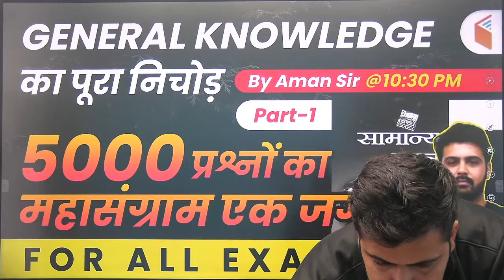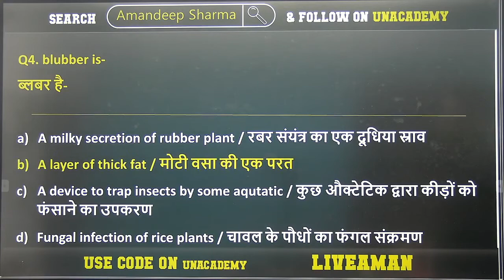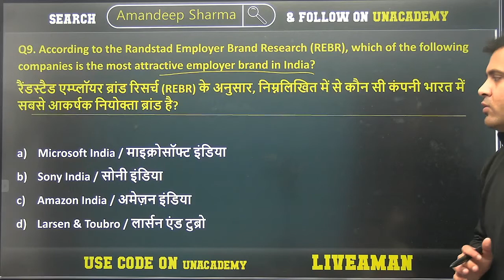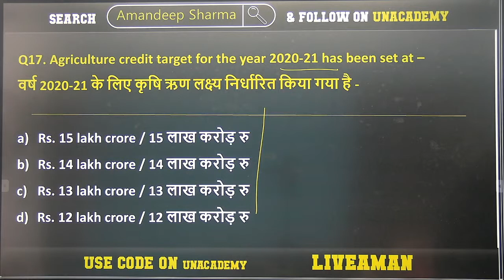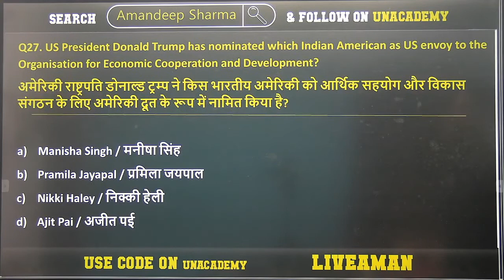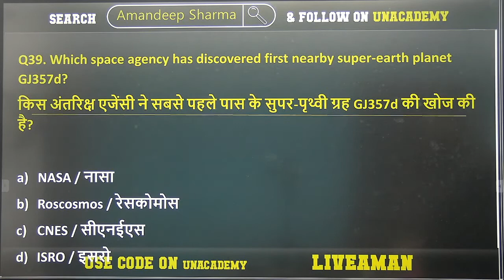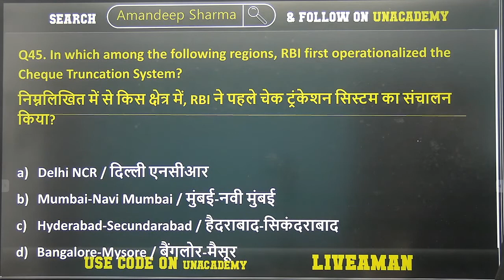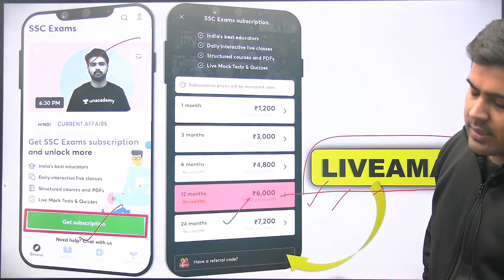All Exams 2021 | GK का पूरा निचोड़ | 5000 Questions का महासंग्राम by Aman Sharma (Part-4)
Railway NTPC GK Questions | SSC GK Questions | 5000 GK Question Series by Aman Sir | GK 5000+ Most Expected Questions for All Exams

✿ Morning Shows:
05:00 AM - Current Affairs Quiz Show by Bhunesh Sir
06:30 AM - One Word Substitution & Idioms by Harsh Sir
07:00 AM - The Hindu Editorial by Harsh Sir
08:00 AM - Current Affairs Show by Bhunesh Sir
08:40 AM - Vocabulary Show by Harsh Sir

✿ RRB NTPC 2019-20 सफलता Batch:
09:00 AM - General Awareness by Rohit Sir
09:30 AM - General Science by Neeraj Sir
10:15 AM - Reasoning by Deepak Sir
11:00 AM - Maths by Sahil Sir

✿ RRB Group D 2019-20 Selection Batch:
12:00 PM - General Science by Priya Ma'am
12:30 PM - Maths by Sahil Sir
01:00 PM - General Awareness by Bhaskar Sir
01:30 PM - Reasoning by Hitesh Sir

✿ Railway/SSC Exams Special:
03:00 PM - GK by Praveen Sir
04:00 PM - Maths by Santosh Sir
10:00 PM - Maths by Sajjan Sir

✿ Bank Exams 2020-21:
02:00 PM - Maths By Amit Sir
03:00 PM - Reasoning by Sachin Modi Sir
04:00 PM - Banking Awareness by Abhijeet Sir
05:00 PM - English by Narendra Sir

✿ SSC/Banking/All Exams:
05:00 PM - English by Aisha Ma'am

✿ SSC Steno/CHSL/CGL 2020-21 Foundation Course:
06:00 PM - GS by Priya Ma'am
06:30 PM - Reasoning by Deepak Sir
07:00 PM - GA/Current Affairs by Bhaskar Sir
07:30 PM - English by Sandeep Kesarwani Sir
08:00 PM - Maths by Dhasu Sir

✿ RRB NTPC, Group D, SSC, Defence, State PSC:
08:00 PM - Science by Amrita Ma'am

✿ RRB NTPC 2020 Master Stroke:
7:15 PM - Reasoning by Ritika Tomar
9:00 PM - Maths by Rahul Deshwal

✿ SSC JE 2020-21 (Technical) Crash Course:
03:00 PM - Mechanical Engg. by Neeraj Sir
10:00 PM - Electrical Engg. by Ashish Sir
10:00 PM - Civil Engg. by Sandeep Jyani Sir

✿ All Competitive Exams:
06:15 AM - Maths by Ajay Choudhary Sir
11:30 PM - Maths by Ayush Sir

1. One Subscription, Unlimited Access
2. Learn from your favorite teacher
3. Real time interaction with teacher
4. You can ask doubts in live class
5. Limited students
6. Download the videos & watch offline